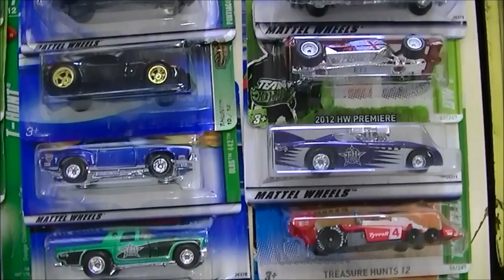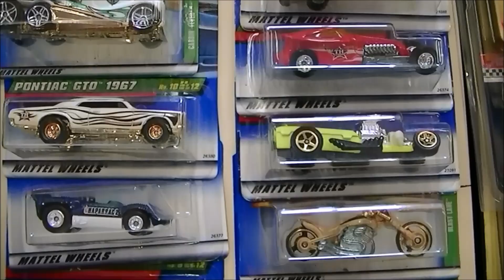Vlog 2ème French Hotwheels Day partie 07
Présentation de stands lors du 2ème French Hotwheels Day

Bon visionnage ;)